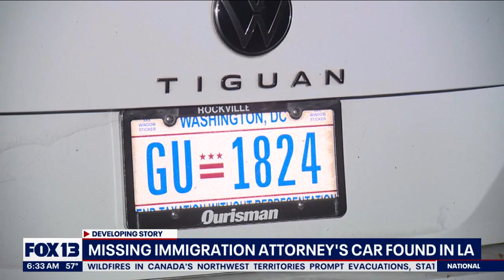Missing immigration attorney's car found in LA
Family and friends are desperately searching for an immigration attorney who was last known to be staying at a short-term rental in Seattle's Capitol Hill neighborhood.